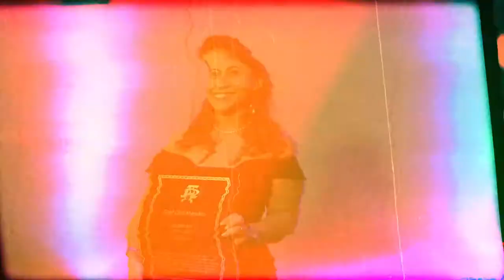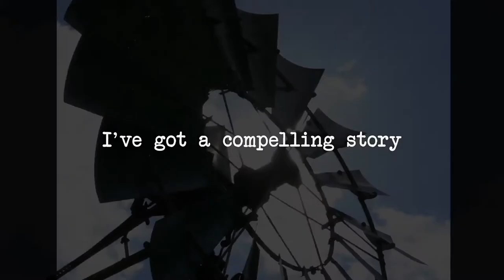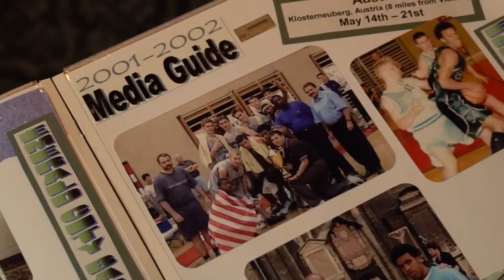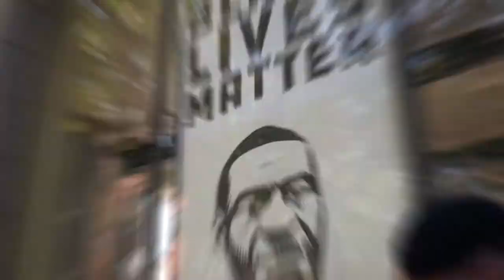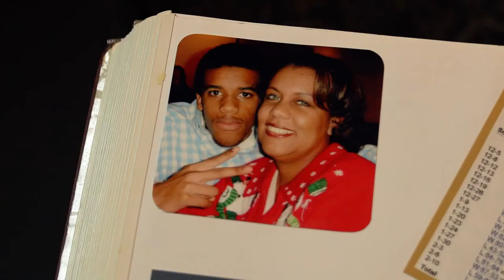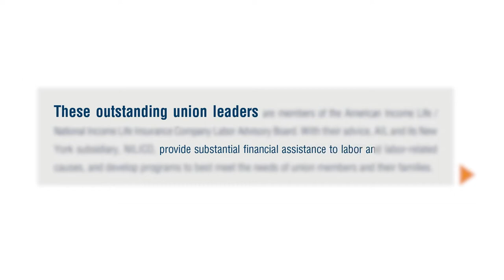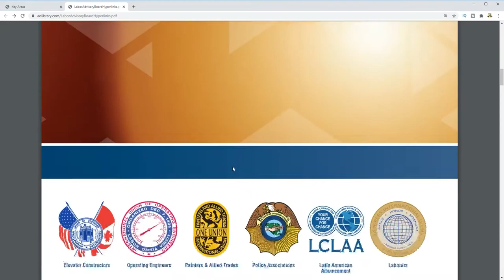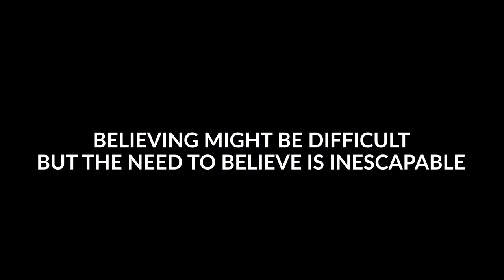Learn Our Culture Here At AO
The best work culture in North America.

Are you stuck in your career? AO can provide personal growth, financial freedom and a way to turn your life around for good with a managerial position which you can do from home. Make money online fast without any prior experience in sales required! For more information on how you can level up your career, please visit the link above.